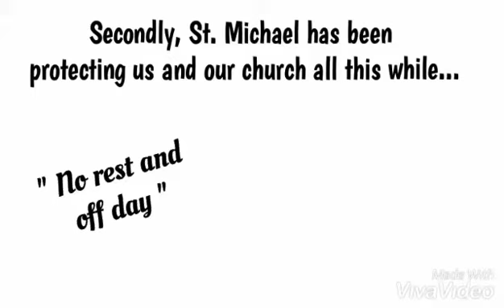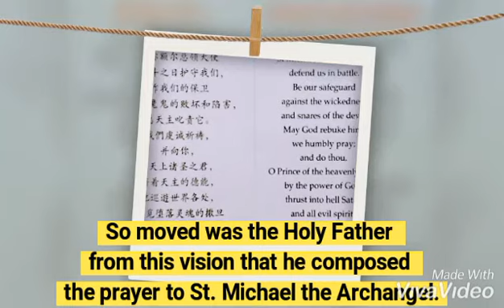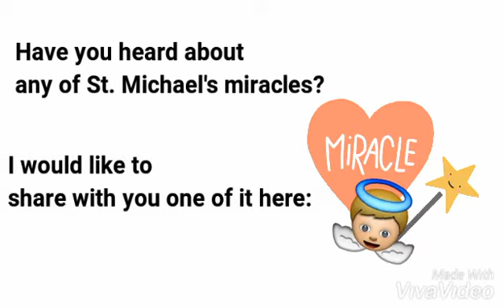Do you want to know more about St Michael the Archangel?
This charming video created by the youth of St Michael, Ipoh tells us all about our patron saint,  St Michael the Archangel.